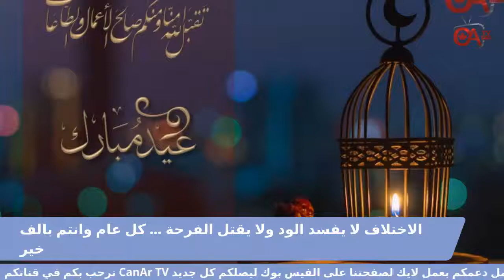جمال الحوار..الاختلاف لا يفسد للود قضيه ولا يقتل الفرحة ..لماذا كل يعيد بوقته ؟